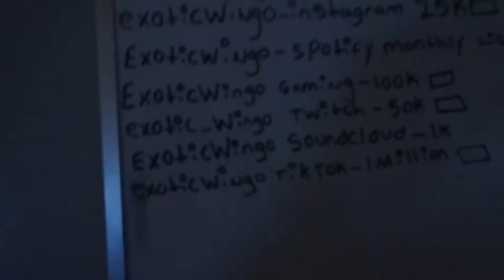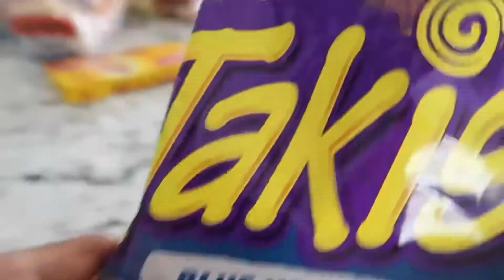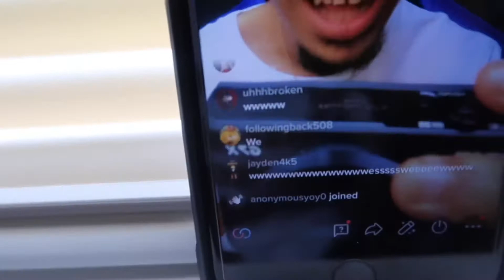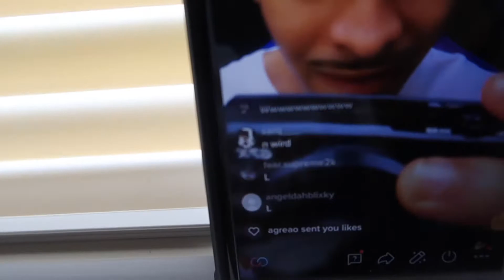They Said I’m Trash At Basketball